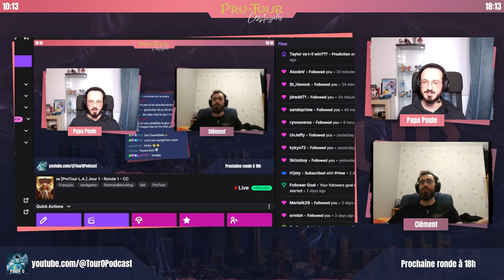[FaB] Pro Tour LA - Ronde 1 - Taylor Crawford vs Michael Feng / Shing Tsang vs Nick Butcher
0:00 Taylor Crawford (Katsu) vs Michael Feng (Kayo)
32:32 Shing Tsang (Victor) vs Nick Butcher (Dorinthea)
39:14 le tour Bonds